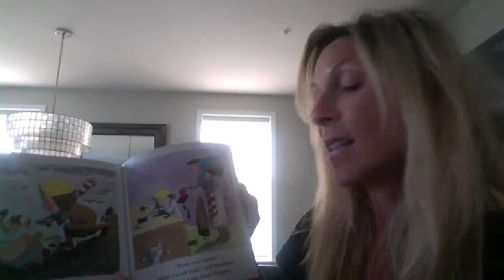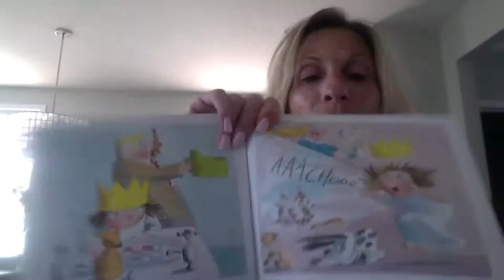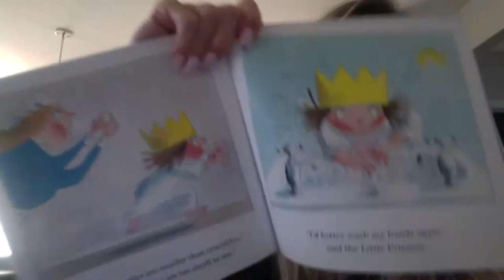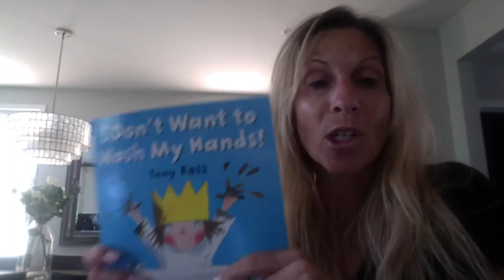I Don't Want to Wash My Hands! By Tony Ross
Read by Mrs. DellaRatta
ESY 2020